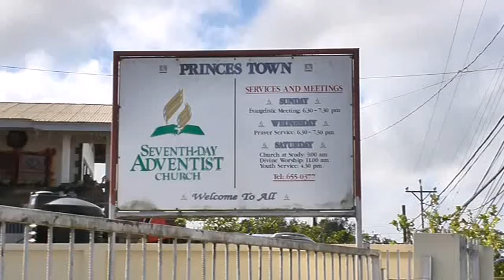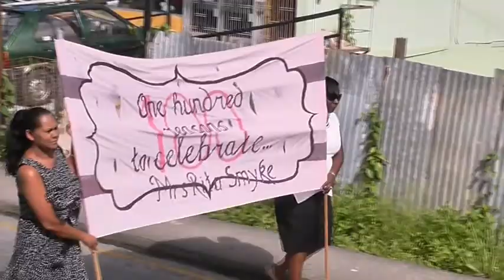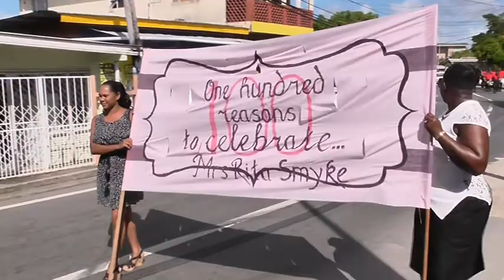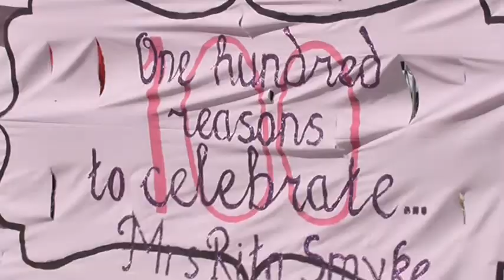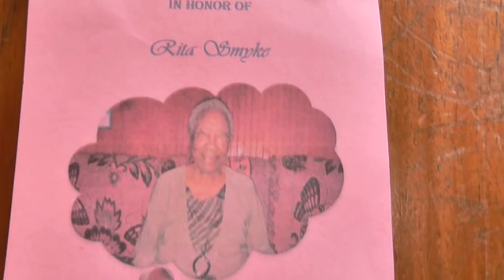Centenarian Rita Smyke elebrated 29.12.2013 Trinidad & Tobago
100th Birthday Thanksgiving in Honour of Rita Smyke